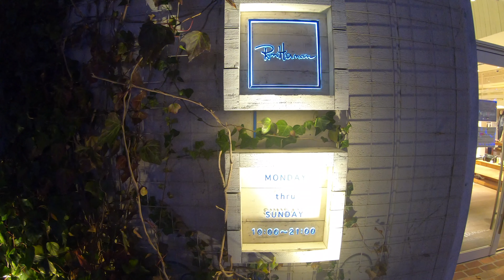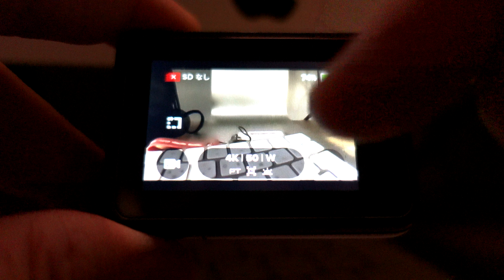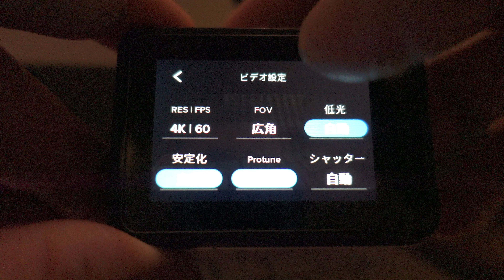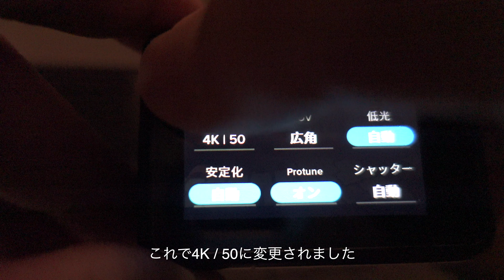「テラスモール湘南クリスマスイルミネーション2020」 フリッカーを無くせ！！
LEDのチラツキはせっかくのイルミネーションも台無し
テラスモール湘南クリスマスイルミネーション2020を
フリッカー対策でリベンジ4K撮影に挑戦！！
見事にチラツキが無くなりました
Gopro good job !!